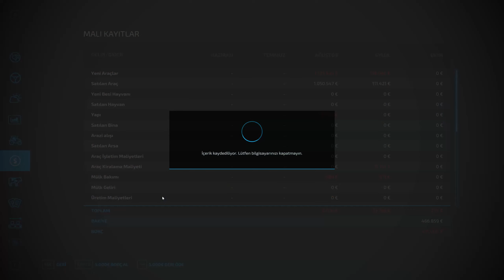MISIR SİLAJI YAPIYORUZ // YENİ YERİMİZİ ALDIK // #2 // FARMİNG SİMULATOR 2022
YORUM VE BEĞENİLER BİZİM İÇİN ÖNEMİDİR.
Anakart ► ASUS PRIME B450M-K II AMD AM4 4400MHz (OC) DDR4
İşlemci ► AMD RYZEN 5 3600 MPK 3.6GHz 35MB Önbellek 6 Çekirdek AM4
Ekran Kartı ► ASUS DUAL GeForce GTX 1660 SUPER OC EVO 6GB GDDR6 192
Bellek ► HYPERX 16GB Fury Siyah 3200MHz CL16 DDR4
SSD ► Kingston 500GB NV1 NVMe Okuma 2100MB-Yazma 1700MB
HDD ► 512MB Seagate - 512MB Kingston
Kasa ► VENTO VG11A ATX 4 adet RGB FAN, Temperli Cam, Mesh Gaming
Mouse Pad ► Rampage MP-22 RGB Siyah Gaming
Güç Kaynağı ► FSP Hydro K 500 Serisi 80PLUS Bronze 500W
Monitör ► MSI Optix G272 27" FHD 144Hz 1ms FreeSync Premium IPS
⚙️ Ekipmanlarım
Fare ► Logitech g300s
Klavye ►  Logitech Kablosuz
Modem ► TP-Link Archer AX50 AX
Ses Sistemi ► Microlab X-27
Kulaklık ► Razer BlackShark V2 X Gaming
Direksiyon ► Logitech G29
Vites ► Logitech Driving Force Shifter 941
Görüntü Yakalama ► Geforce Experience ekran yakalama
Koltuk ► Rampage KL-R99 3D